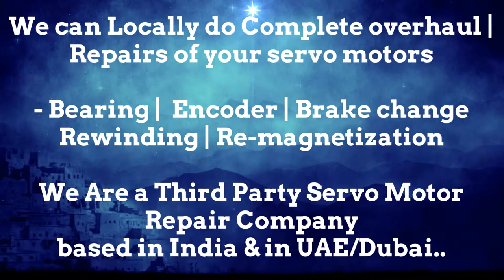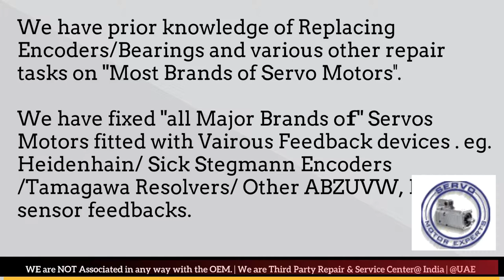Keba AG Suplier Servo Motor Drive Encoder New Delhi Bhopal Kolkata Kanpur Pimpri Used